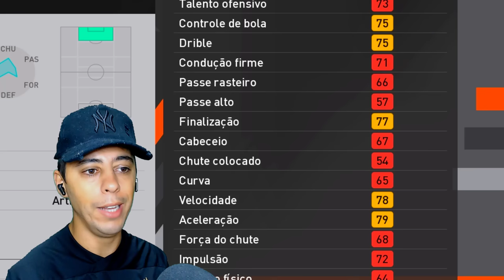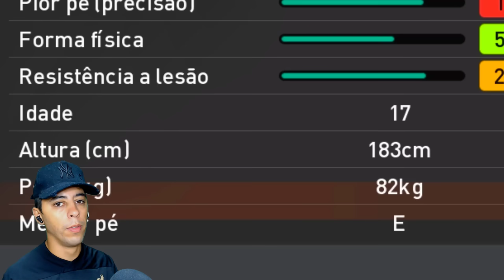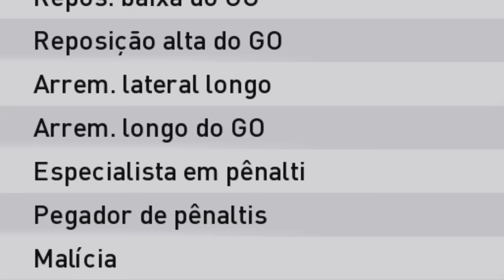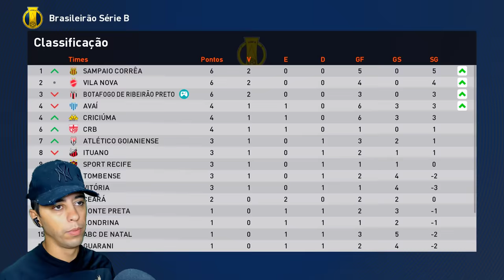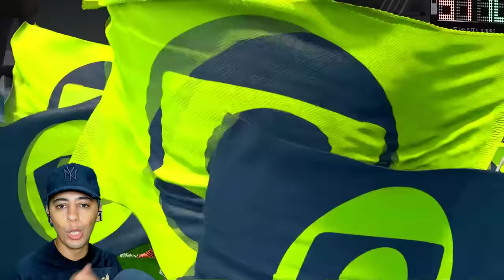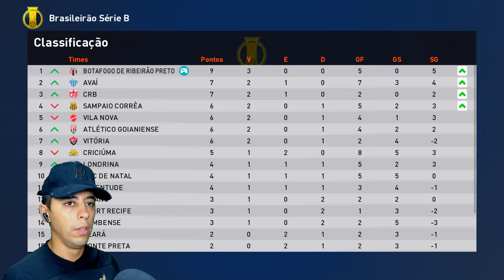O INÍCIO DE UMA LENDA! - Rumo ao Estrelato #1 | Patch eFootball 2024 (PES 2021)